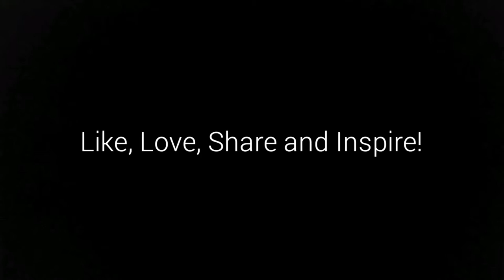ALS ICE WATER CHALLENGE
Along with many in Boston, we took the ALS ice water challenge, in support of ALS research.